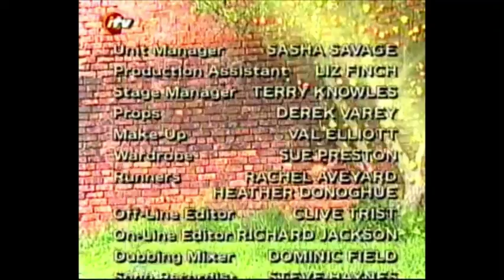The Riddlers - Eesup Junior (incomplete - 1996)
© ITV/Yorkshire Television.

Featuring Victoria Williams as Marjorie Dawe, Richard Robinson as Middler, and Mike Gallant as Tiddlup and Eesup. Music by Neil Innes, and script by Rick Vanes.